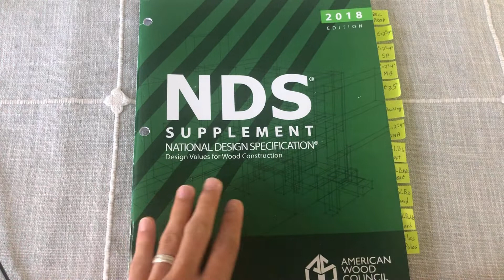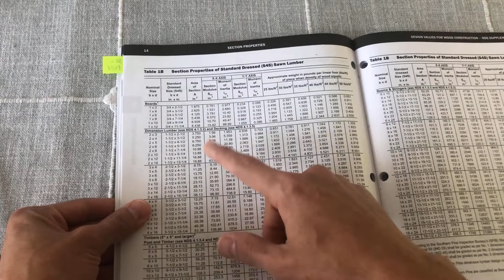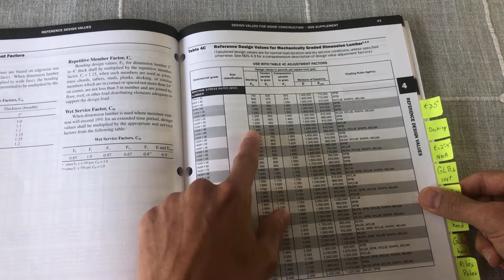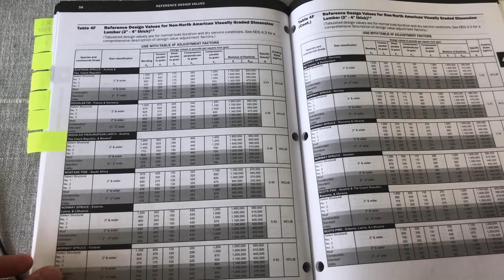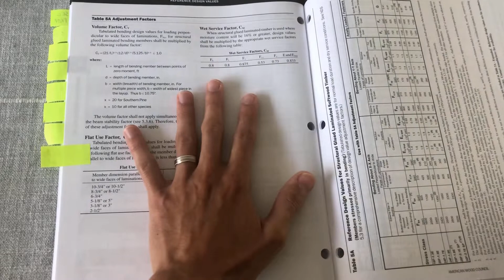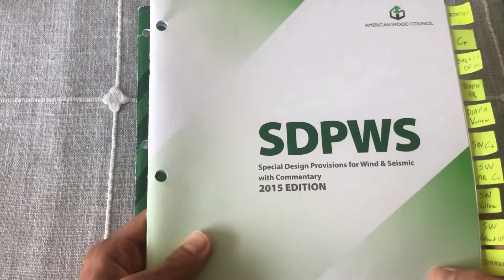The Beginner's Guide to Wood Design | NDS Supplement Best Tabs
📖 PE Exam Resources 📖
ASCE 7-16
Steel Construction Manual
ACI 318-14

📖 Bonus Exam Resources 📖
Recommended tabs
NCEES Practice Exam
2 Civil PE Breadth Practice Exams

*Rômulo de Carvalho Silva, PE is a senior engineer working for a corporate company. All thoughts expressed are purely his own observations and experiences.